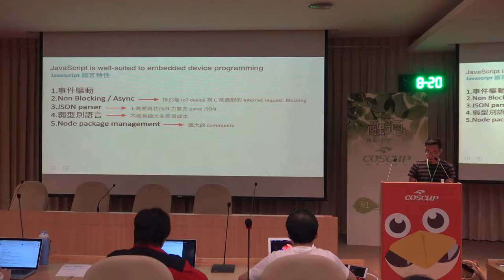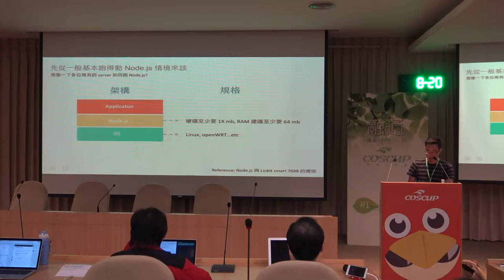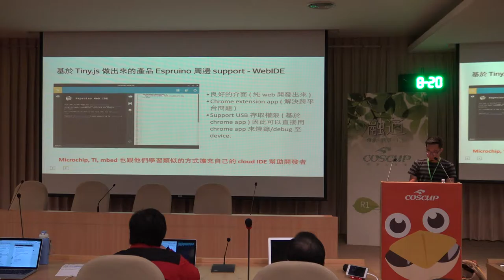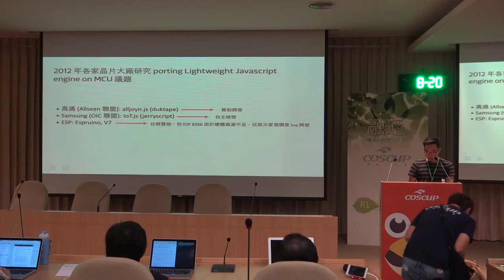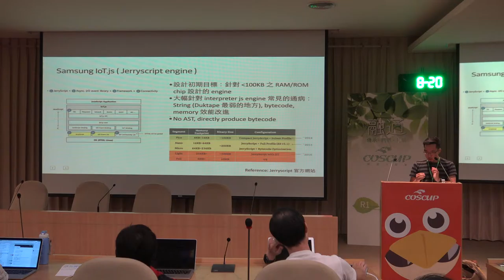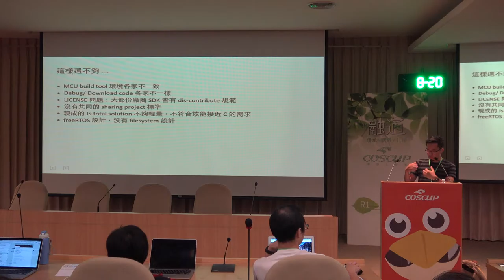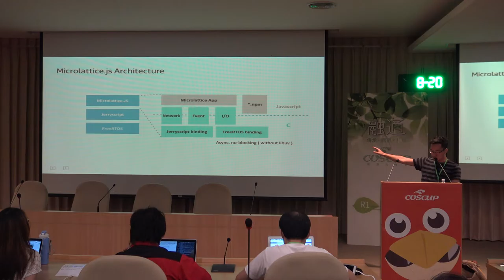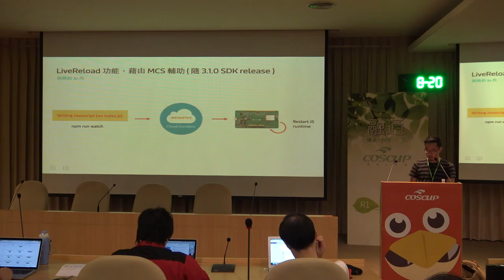COSCUP 2016 Day1 R1 1 MCU 與 lightweight javascript engine 的邂逅